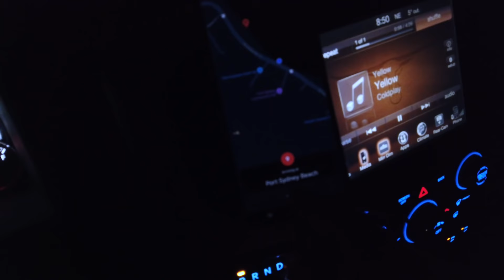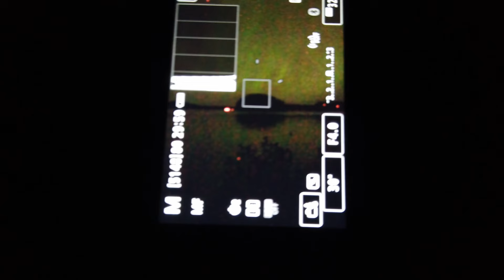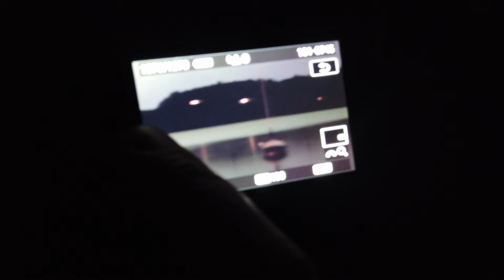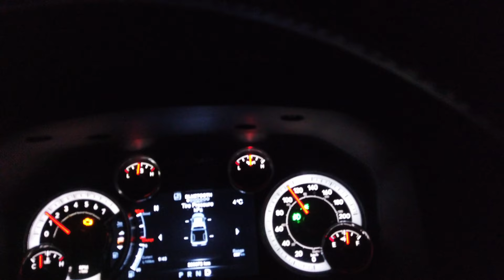My First Time Photographing The Northern Lights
I never thought I'd have the chance to photograph the Northern Lights, especially not in my own backyard! 🌌 This rare event was truly breathtaking, and while I'm usually focused on landscape photography, this experience made me reconsider diving into nightscape photography. With little experience in night or star photography, this shoot was a challenge, but the incredible colours of the Aurora Borealis made it all worthwhile.

In this video, I’ll share my process, the gear I used (Canon camera), and the camera settings that helped me capture these beautiful moments. If you’re a beginner looking to try your hand at night photography, you’ll find helpful tips to get started.

My Gear:

KnF ND Polarizer:

My Bag:

Canon F4 17-40 L:

Canon R:

EF-RF Adapter:

Canon M5:

CANON F 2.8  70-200 L:

Canon 50mm 1.8: